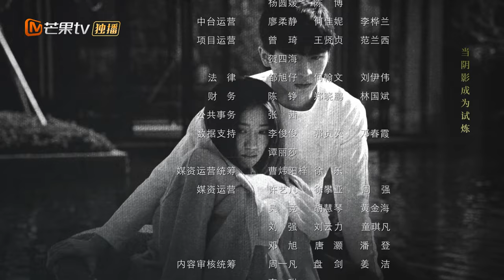【ENG SUB】顾诗雨与李家决裂 丞磊绝境中伸出援手《妻子的秘密世界The Wife's Secret World》第9集【芒果TV大芒】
【剧情简介】
她是一名家庭主妇，倾尽六年青春，为他生下女儿，却始终等不到一纸婚约。婆婆的冷暴力，男友的疑似出轨，都让她在这个冰冷的“家”里愈发绝望。然而，一场以外的车祸，一次离奇的失忆，夜夜袭来的噩梦，让她的生活越发混乱，把她推进无助的深渊。黑暗中的一丝光亮，是来自温暖的另一个他，他为他疗伤，带她走进新世界，当她认为自己的生活正在进入正轨，一个让她无法接受的真相逐渐浮出水面.

导演: 车志刚
主演: 林子琳、黄涛、丞磊
类型: 悬疑、短剧
制片国家/地区: 中国大陆
语言: 汉语普通话
集长: 10 mins
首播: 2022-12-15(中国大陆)